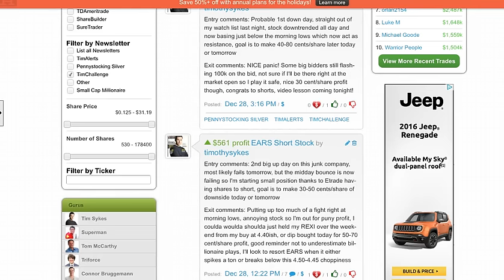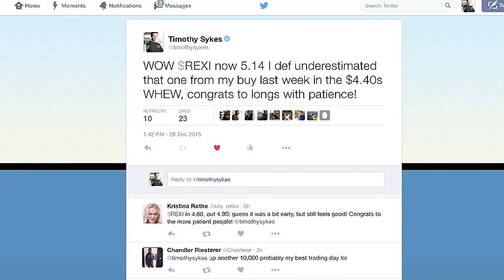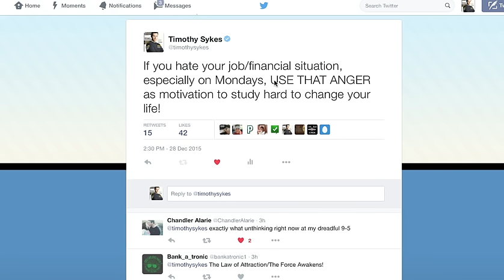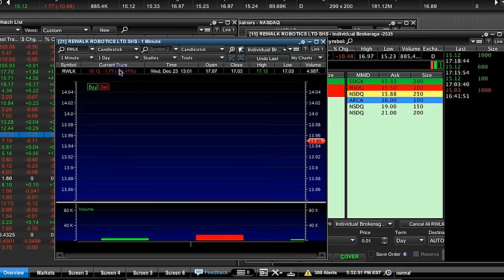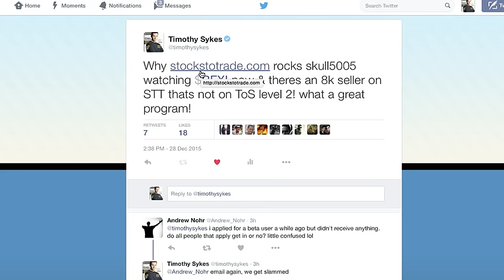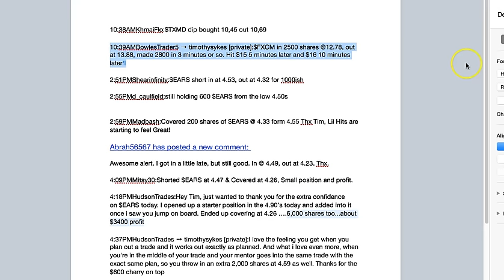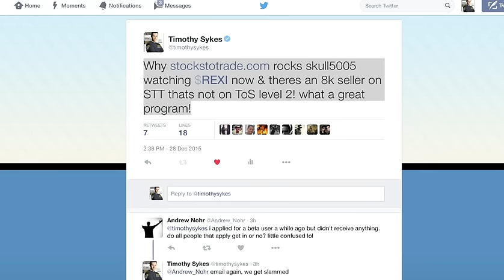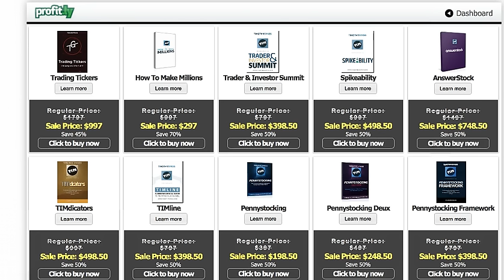The Stock That Will Crash Tomorrow But How I Played It Safe